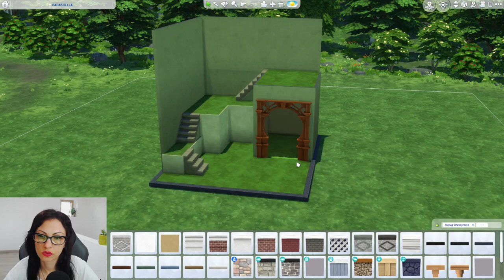FAIRY SHELL 🧚‍♀️ ita | The Sims 4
FAIRY SHELL
Ciao a tutti, questa è la mia shell a tema fate...tanto per cambiare uhuahuauahuhuahua. La trovate in galleria come : DADA SHELLA c'è sia vuota che arredata.